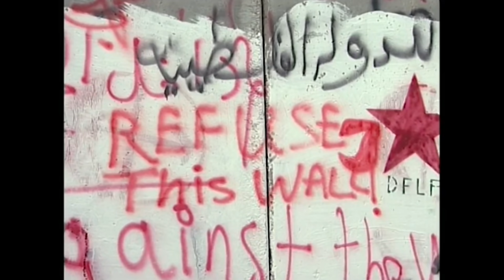Les murs dans l'histoire - Documentaire complet - MG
Prenant comme point de départ la construction actuelle du mur israélien de sécurité séparant l'Etat hébreu de la Cisjordanie, ce film remonte le fil de l'histoire pour comprendre les raisons qui motivent les hommes à édifier des murs entre eux.
Il s'appuie sur de nombreuses images d'archives et des témoignages d'historiens. Construit en plusieurs parties, le documentaire fait le point sur les murs de défense (limes sous l'Empire romain, Grande Muraille de Chine...), sur les murs politiques (Berlin, Corée), sur les murs de ségrégation (Belfast...) et les murs économiques (Mexique/Etats-Unis).
Un film d'Olivier Galy-Nadal et Philippe Masson